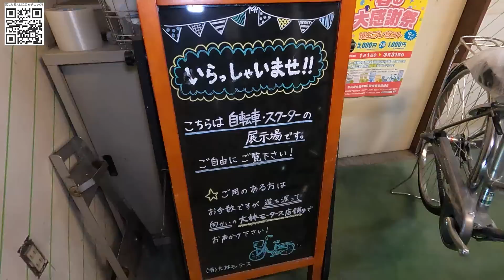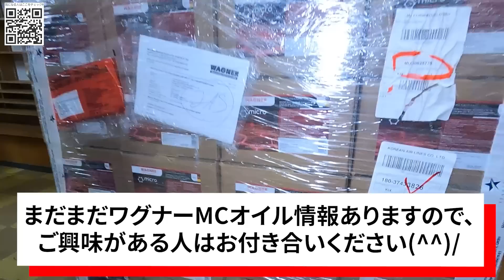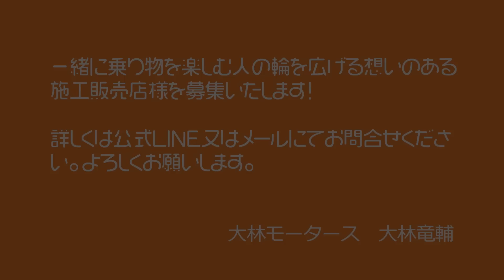「添加剤好きに重大発表があります！」一般ユーザー＆プロの方問わずにご好評を頂いてますワグナーMCオイルですが、大量にパレットで輸入することに成功いたしましたので皆様に向けてお知らせがありますよって話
〇３番目にオススメ「店舗にお電話」

６時間25,000円～レンタル可能ですので、遠方からお越しの際の観光にも是非どうぞ！